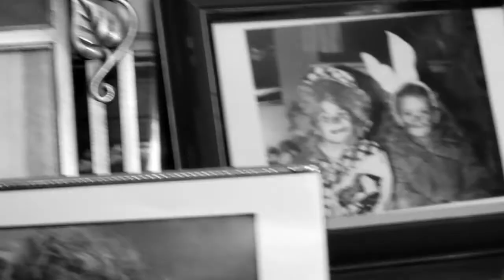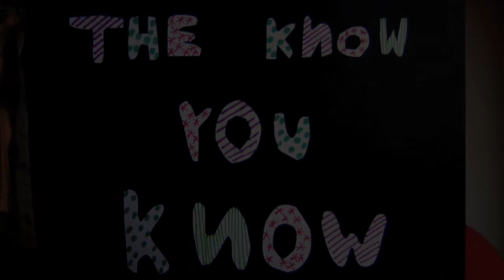Adira Amram - Mom Song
Music video for "Mom Song" by Adira Amram.
Featuring Adira Amram and the Experience.

Shot on location at Adira's mom's house, featuring her mom.

Director - Jim Turner
Assistant Director - Mark Peterson